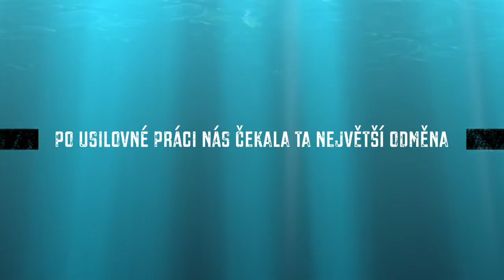Naše nová kráska / Giulia 9.98 by Italia Yachts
Tvrdá dřina, křest lodi, vyladit to nejdůležitější a hurá na první ostrý trénink. Mrkněte se, jak to vypadalo v italské Chioggii!

Teď nás čeká podzimní část seźony a následující závody

One Thousand Islands / září
Rolex Middle Sea Race / říjen
Mistrovství ČR v ORC / listopad
Jabuka / listopad

Plně se nyní soustředíme na příští týden, kdy budeme v neděli 18.9. startovat do závodu One Thousand Islands v Chorvatsku, který se jede z Rijeky do Černé hory a zpět. Celkem náš čeká přes 600nm, nevyzpytatelných a náročných. Těšíme se a vy se těšte na fotky a videa přímo ze závodu.